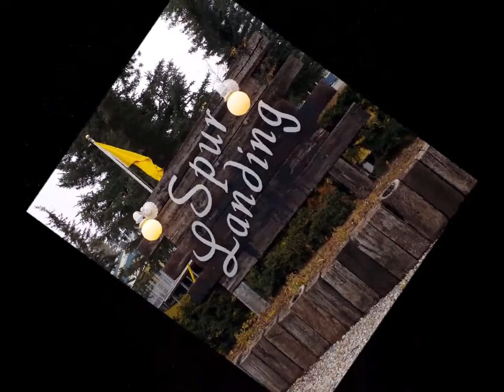Spur Landing Cloudcroft New Mexico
Why stay at a hotel when our rates are comparable and you get a whole lot more.  SPUR LANDING mountain homes in Cloudcroft, NM is nestled in the towering pines, above the clouds and a world apart.  Our accommodations are lodging at its finest! We are vacation rental townhomes! We are the bed and breakfast, where you can cook your own breakfast! We are the resort where you have fun at your own pace.  We are the charm like that of a lodge or cabin or cottage! Our accommodations are more than a hotel or motel. Whether a weekend getaway, family vacation, reunions or a long term place to hang your hat, you will enjoy spending time with us! Every home is distinctly different. Our beautiful one, two and two and ½ -bedroom units enjoy the comfortable conveniences of well-maintained and well-appointed home, equipped with full kitchens, fireplaces, private decks, BBQ Grills, free wifi, cable TV, DVD, books and games. We are located adjacent to the golf course in the Village of Cloudcroft, the perfect resort village, with altitudes around 9,000 feet. Summertime temperatures are delightfully cool and comfortable. There is golf, tennis, mountain biking, hiking and more just outside our door. In the fall, hunters find an abundance of deer, elk, bear and turkey. In the wintertime, everything is close by, including skiing, snowmobiling, tubing and ice skating. Round out the adventures that are waiting for you in Cloudcroft by enjoying Melodramas in the park, arts and craft fairs, shopping, dining in some of the best restaurants in New Mexico and enjoying the friendly informal atmosphere.Not many roads lead to Cloudcroft, NM...but if scenic beauty, wonderful cool and refreshing climate, friendly people, one of the oldest and highest in elevation golf courses in North America and great food wrapped into a historic one of a kind resort village-- find the road, US Highway 82, that leads there and enjoy.